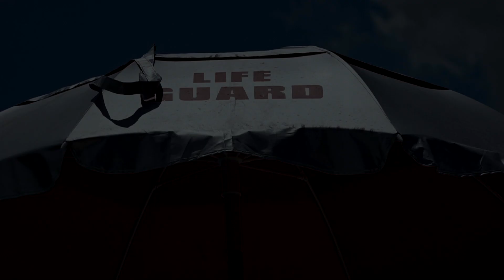Hiring Lifeguards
The City of Tucson has pools open year-round. The Parks and Recreation department is hiring lifeguards to work all throughout the year, but especially in the summer. It’s a rewarding job that can lead you on many different career paths. Must be at least 15 years old to apply.